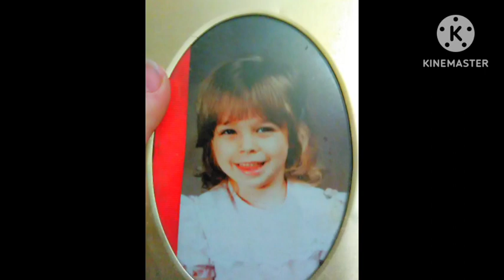my first-ever succulent subscription box for June